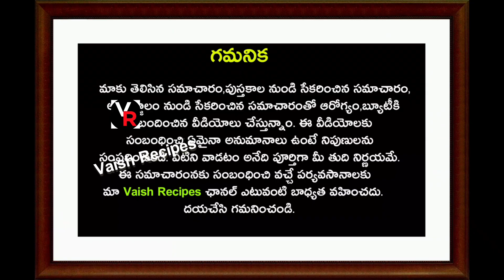ఇక మీదట మీకు హెయిర్ కలర్ అవసరం లేదు ఇది అప్లై చేస్తే తెల్ల జుట్టు మొత్తం నల్లగా మారుతుంది